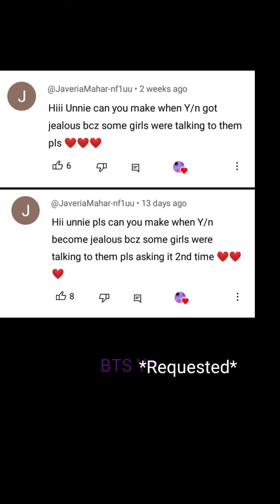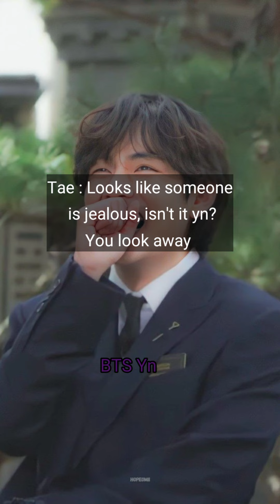BTS Imagine - When you got jealous because some girls were talking to him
BTS Imagine

Hi.. everyone